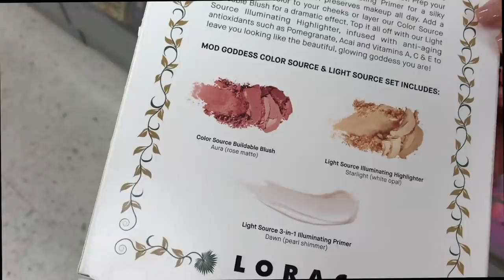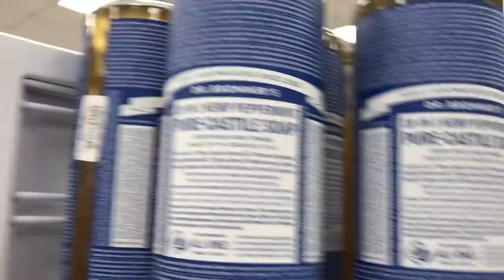TJ MAXX & MARSHALLS MAKEUP HAUL + COME SHOPPING WITH ME ! |Taisha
Hi angels !
Come Makeup shopping with me to Tg maxx and Marshalls to find makeup deals! I fill also be sharing what I end u picking up♡

Makeup Details:

Face-
Benefit Cosmetics x Desi Perkins Bomb Ass Brows(Medium Neutral)
Makeup Revolution Full Coverage Foundation 10.5
NYX Can't Stop Won't Stop Concealer Medium Olive
Morphe Blush Trio
Wet n Wild MegaGlo Highlighting Powder (Precious Petals)

EYES-
Pixi Glitter-y Eye Quad Gold Lava
Desi x Katy Palette

Pixi MatteLast Liquid Lip Bare Beauty
Room Details:
Makeup Brush Holder
Palm Tree
Curtains and large mirror are from Walmart ♡
What I'm wearing:
Top- Fashion Nova
FAQ:
-Age: 20
-Race: Puertorican 🇵🇷
-Location: Texas 🌵
-Camera to Film: Sony A5100
-Editing: Final Cut Pro

                                                       xoxo,
                                                            Taisha Alicea ♡